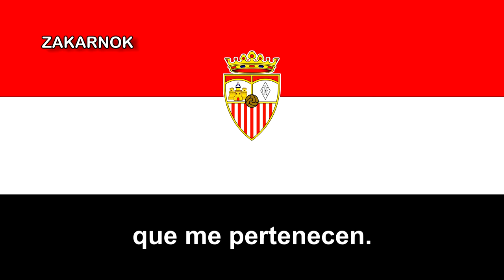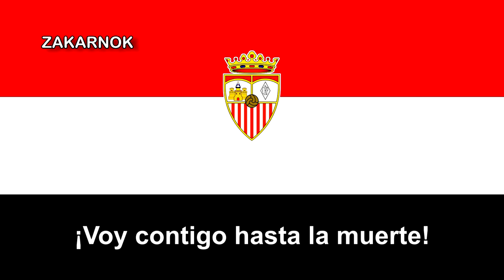Himno del Racing Club Portuense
El Racing Club Portuense es un club de fútbol español de El Puerto de Santa María, Provincia de Cádiz. Fue fundado el 10 de febrero de 1928. Es el club más antiguo de la ciudad y el más representativo por palmarés, masa social e historia.

Fue fundado en febrero de 1928, convirtiéndose así en uno de los conjuntos más antiguos de la región y la primera institución deportiva de la ciudad de El Puerto de Santa María, en la costa atlántica de la provincia de Cádiz.

En la Copa del Rey en la temporada 2006/2007 logró pasar la 3ª ronda de clasificación, consiguiendo llegar a 1/16 de final, donde se enfrentó al Valencia CF.

Sus mayores logros deportivos fue el tercer puesto en la 2ª División B en la temporada 1979/80 y 2006/07, disputando una play-offs, el cuáles fue eliminado en los dos liguillas de ascenso.

Entre la temporada 2012/13 y 2016/17 el club no estuvo participando en ninguna división (ojo, que no se disolvió, sino que cesó sus actividades por la crisis del 2008), hasta la temporada 2017/18 el cuál empezaría su debut en la 3ª Andaluza y ha estado escalonando poco a poco cuyo objetivo de alcanzar hasta la Tercera División Española o más arriba.